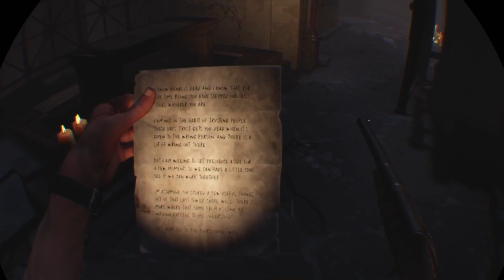Saints & Sinners & Zombies & Some Guy - The Walking Dead PSVR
I have more game footage than I know what to do with. I figured this game to be the most relevant, considering the almost complete apocalyptic plague were having. It's one of my best edits. I forgot to mention SPOILERS.